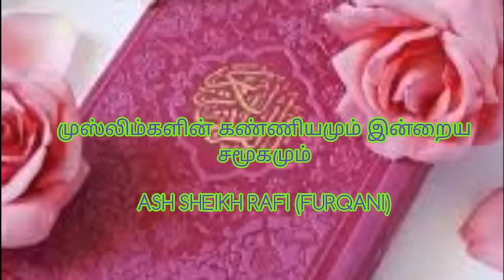முஸ்லிம்களின் கண்னியமுன் இன்றய சமூகமும் Ash Sheikh: Rafi Haneefa Furqani